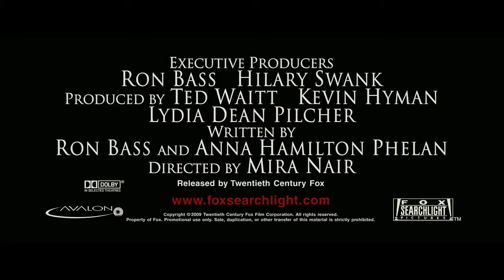Amelia [HD]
The story of the relationship between famed aviatrix Amelia Earhart and her husband George Putnam.